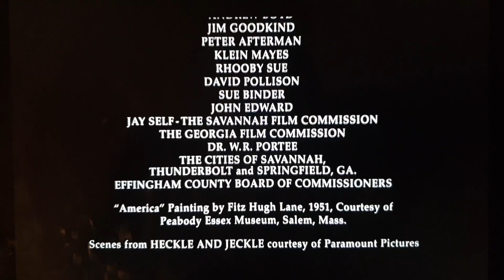Lakeshore Entertainment (2000)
From the end The Gift (2000)